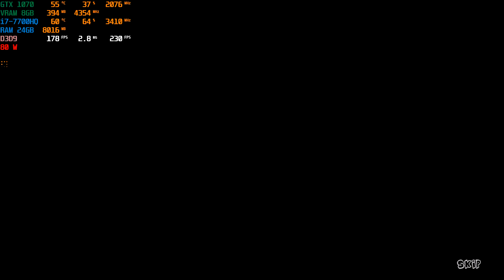MSI GE73VR GTX 1070 S.W.I.N.E. HD Remaster